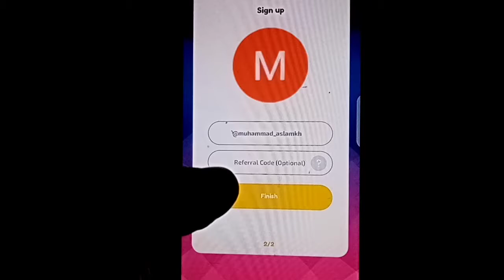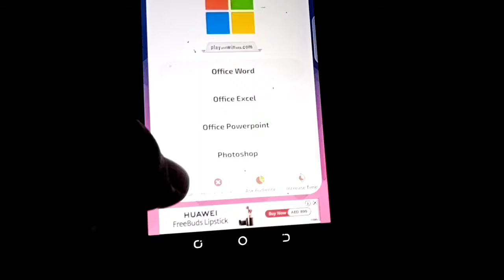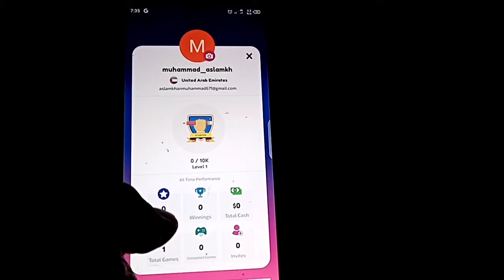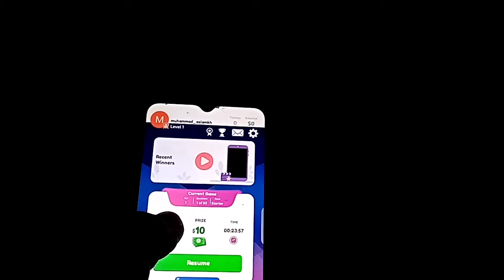Play & Win | New Online Earning app 2022 | earn money online in pakistan easypaisa and Jazzcash